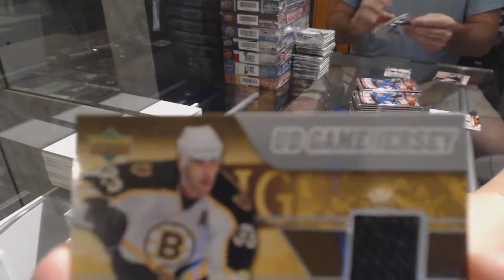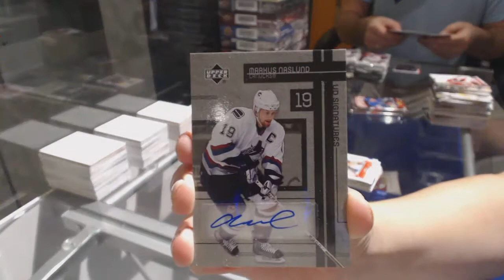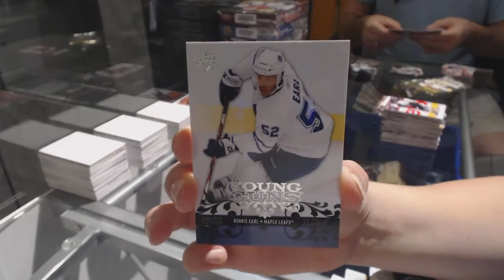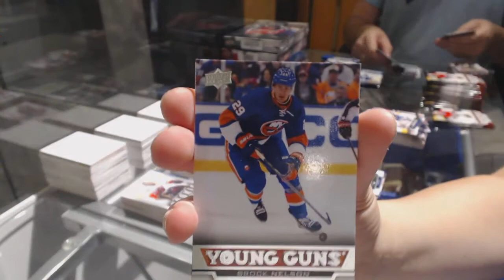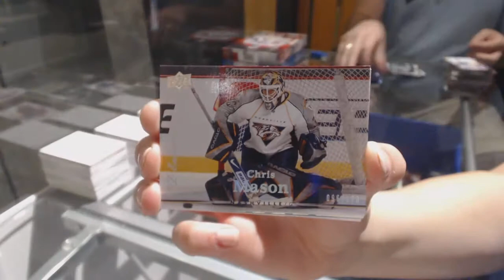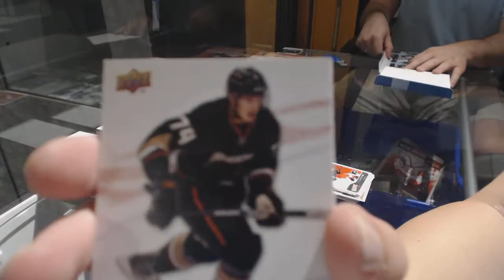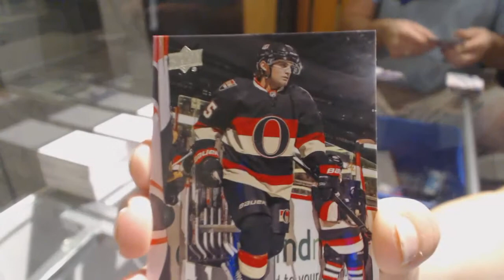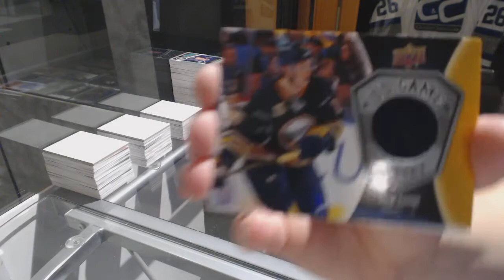9 Years Of Upper Deck Series 1 & 2 Hockey 11 Box Break - C&C GB #7757